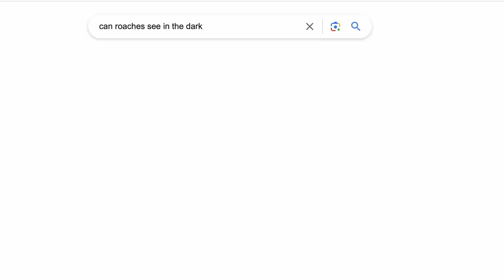THIS KID MIGHT BE THE ANSWER TO BEAT THE FLASH IN SUICIDE SQUAD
Is he supposed to be like atom or what?? But he may be what we need